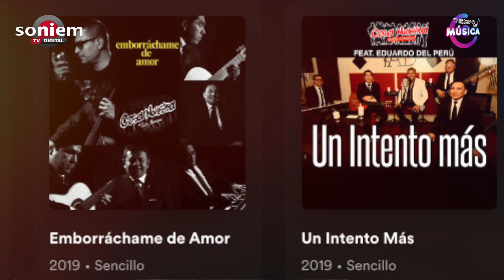Tito Manrique: "Cosa Nuestra para el Perú y el mundo"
En Tiempodemúsica, el creador de CosaNuestradeTitoManrique , nos presenta a su banda y nos habla de los ritmos que fusionan en sus temas musicales, sus proyectos de trabajo para difundir nuestro folclore y mucho más.

Canal oficial de SONIEM PERÚ.